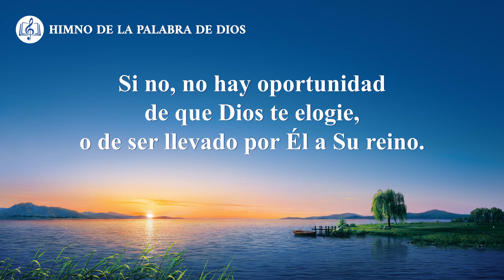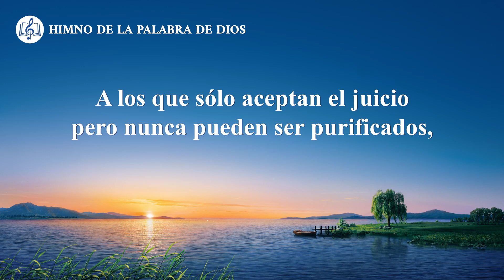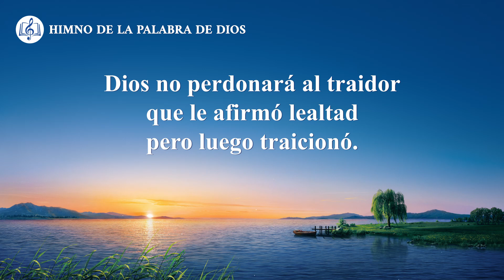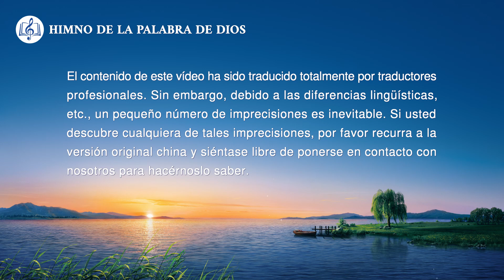Canción cristiana | Las consecuencias de evadir el juicio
I
¿Puedes entender qué es el juicio y la verdad?
De ser así, Dios te exhorta a someterte al juicio.
Si no, no hay oportunidad de que Dios te elogie,
o de ser llevado por Él a Su reino.
Dios no perdonará al traidor que le afirmó lealtad pero luego traicionó.
Ellos serán castigados en espíritu, alma y cuerpo.
¿No revela esto la justicia de Dios,
Su propósito de juzgar y revelar al hombre?
II
A los que sólo aceptan el juicio pero nunca pueden ser purificados,
a los que huyen durante el juicio por siempre los rechaza Dios.
Sus pecados son peores que los de los fariseos.
Porque ellos han traicionado a Dios y se rebelan ante Él.
Los hombres que no son dignos ni de servir,
recibirán un castigo peor por siempre duradero.